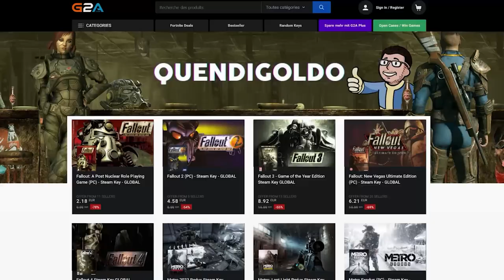FALLOUT 3 #2 BYE BYE MEGATON ! LET'S PLAY FR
Lucie Ferpenny, une charismatique et dangereuse cannibale, antisociale, alcoolique et toxicomane. Ses objectifs : devenir le diable en personne et manger des gens.

Dans cet épisode Lucie rencontre Moira Brown et l'aide un peu avant de faire définitivement disparaitre Megaton ...

Chapitres:
00:00:00 Intro
00:00:42 Missions de Moira Brown
02:27:18 La puissance de l'Atome
02:56:27 Outro

Épisode 2 du let's play sur Fallout 3 en difficulté difficile et karma très mauvais.

Je suis un spécialiste de la saga Fallout et du post-apo. Tu trouveras sur ma chaîne lore et histoires de Fallout, des let's play mais aussi des vlogs, reportages IRL liés de près ou de loin à Fallout ! Alors n'attends plus et rejoins les survivants !